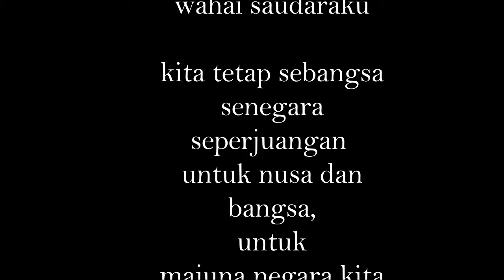TAHUN BARU 2020 mutlu yıllar ama bu bizim yeni yılımız değil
tahin baru masehi adalah bukan tahun baru islam, jadi kami khususunya masyarakat aceh tidak dibenarkan untuk merayakan tahun baru masehi, bukan kami membenci umat kristiani, tapi dalam keyakinan kami tidak dibenarkan, namun jangan merasa sedih wahai saudaraku noin muslim, kita ketap saudara senegara, seperjuangan, kami akan tetap melindungi kalian, kita akan perjuangan negara ini agar tetap aman dan sentosa.